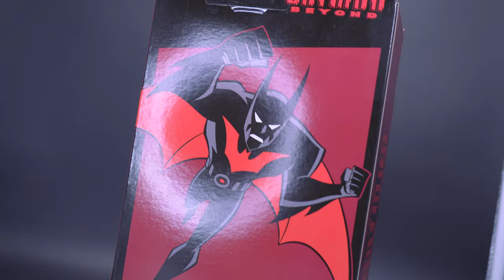STILL Waiting For A GREAT Batman Beyond Figure...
Finally finishing my reviews and coverage on the Great Walmart Haul of 2024 with a bit of whimper, as this Gold Labe becomes the latest addition to McFarlane's repackaged takes from DC Direct's catalogue.